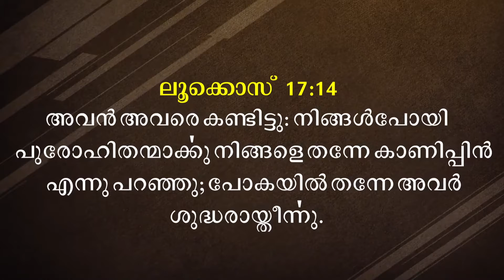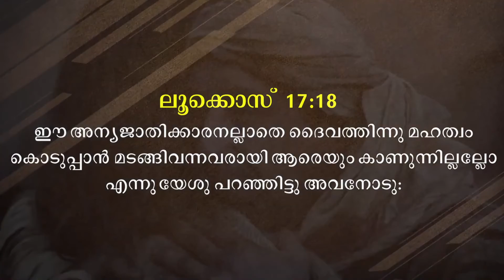Malayalam Message Christian | Short Message Malayalam | By Pr. Roy Henry